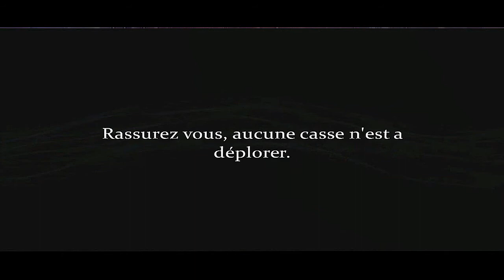Unexplained Experience - War Casemates - [HD]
Merci à toutes les personnes qui prendrons le temps de regarder notre enquête aux Casemates :).

Si nos enquêtes vous plaise, vous pouvez nous suivre sur notre page Facebook :

A Bientôt :).